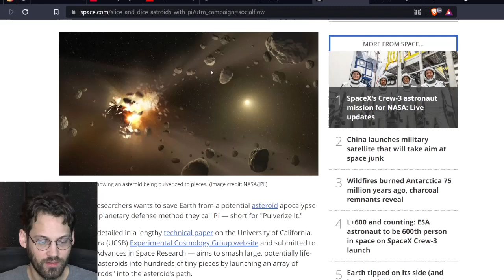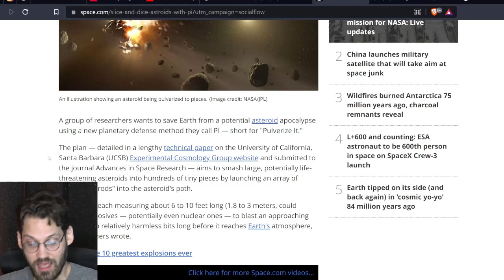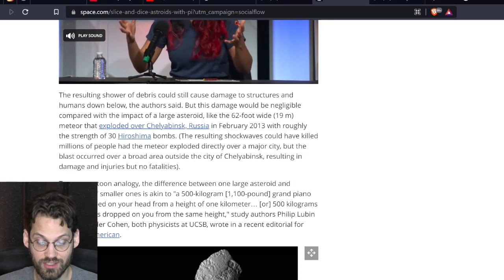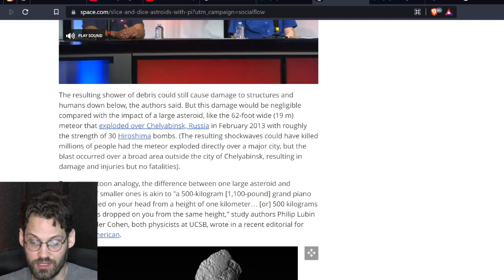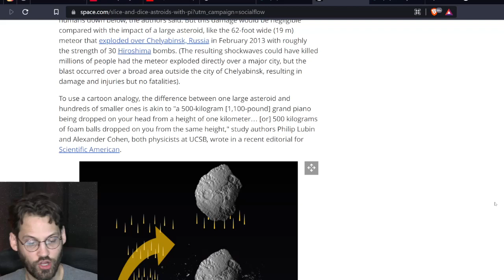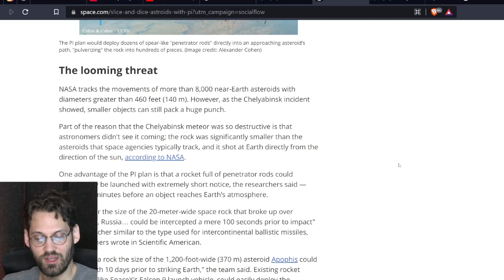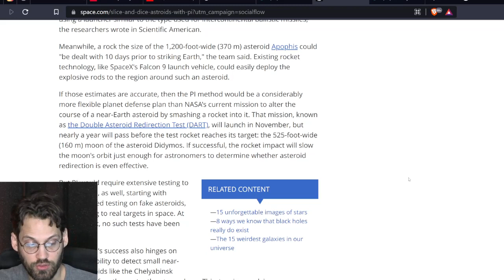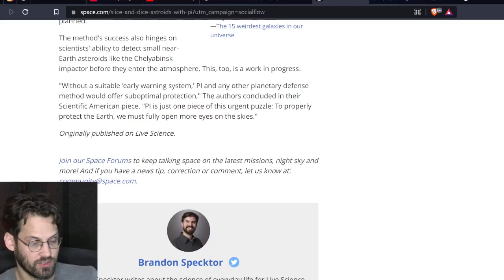Asteroid Operation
Scientists plan to cut into asteroids with the hope of developing defense techniques.